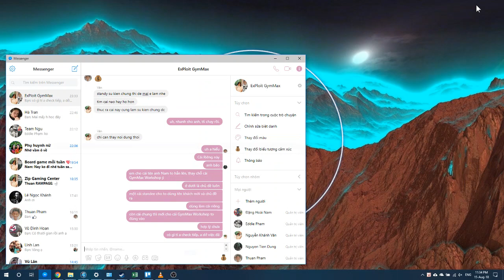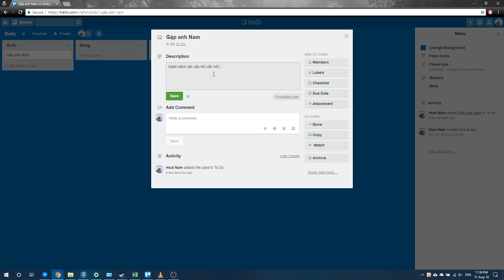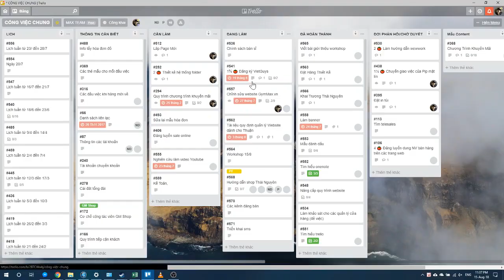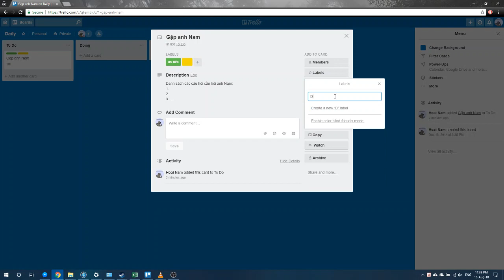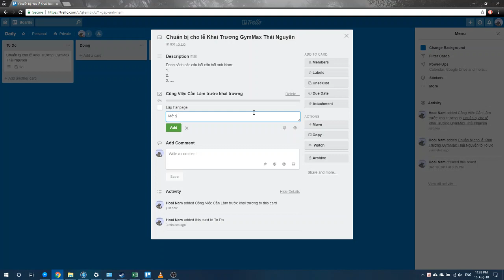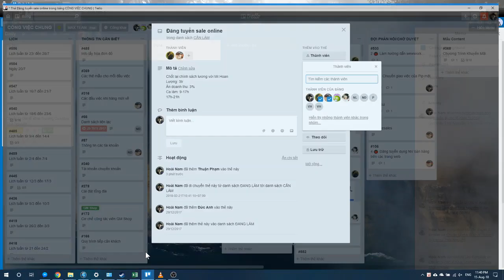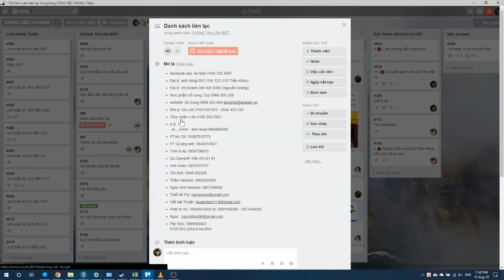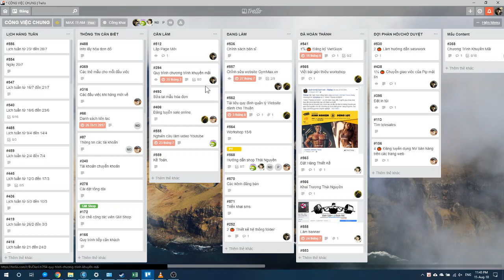Hướng Dẫn Sử Dụng Trello